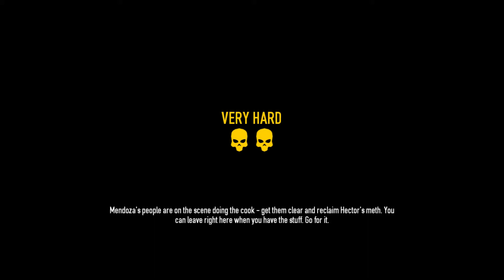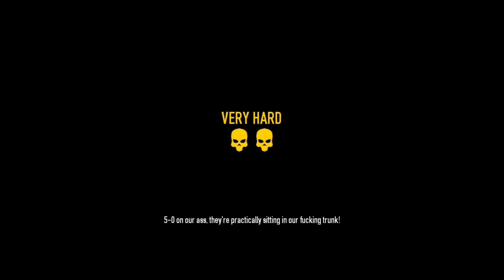Payday 2 Gage Weapon Pack 02 Cloackers Beware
Cscherme and My self purchase some Payday 2 DLC. New Weapons, and a Game update with a sorely missed NPC. CLOACKERS.